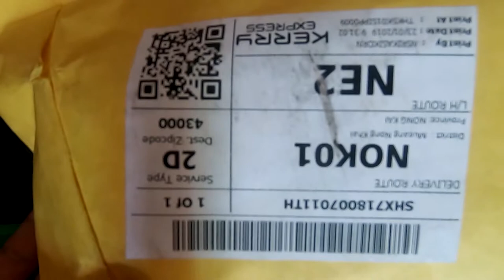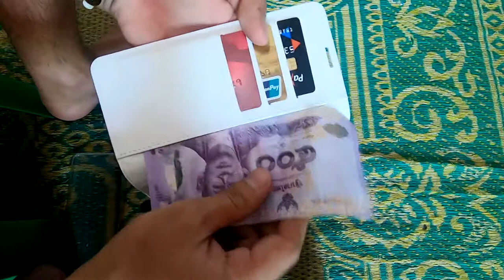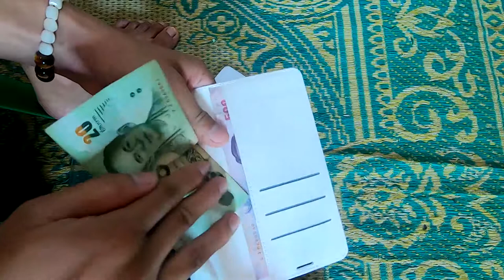สัมผัสตัวจริง Case Huawei Y9 2019 (Shopee thailand)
เคส Huawei Y9 2019 เคสฝาพับ กระเป๋าสตางค์ Case Leather เคสหนัง กันกระแทก แม่เหล็ก กระเป๋าสตางค์ เคสและซองมือถือ